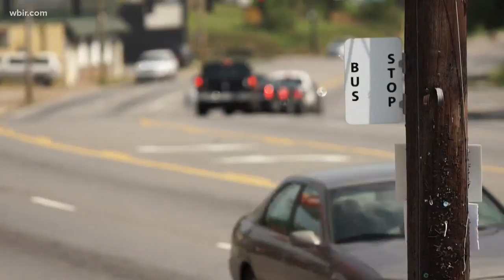What causes code orange air quality alerts?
East Tennessee has been in and out of moderate air quality alerts since mid-April.But now that the summer is heating up, the air quality will continue to go down.